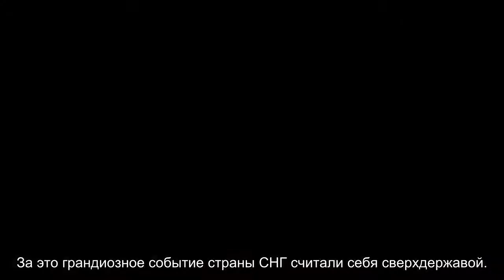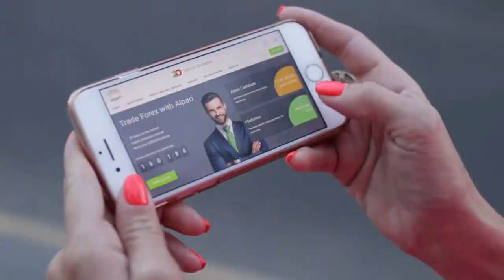9 вещей, в которых страны СНГ переплюнули Америку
Содержание:Полет в космосБалетСамый большой самолет в миреМетроПродуктыДоступная медицина и фармацевтикаДекретИнтернетБелье для женщин Конечно, Америка более развита, чем страны бывшего СНГ. Уровень жизни в США выше, американцы во многом опережают ряд других государств, но есть вещи, в которых постсоветские страны перещеголяли американцев. Полет в космос Многие американцы считают, что первыми оказались в космосе именно они. Но []